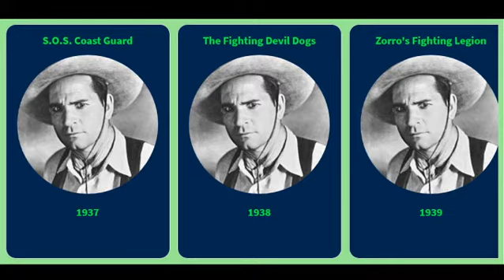Movies list of Franklin Adreon from 1937 to 1966